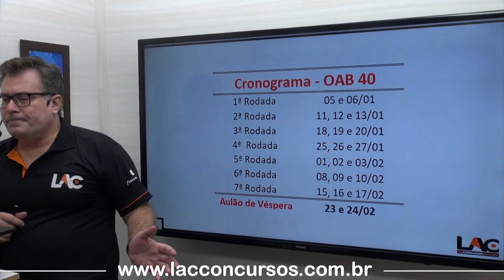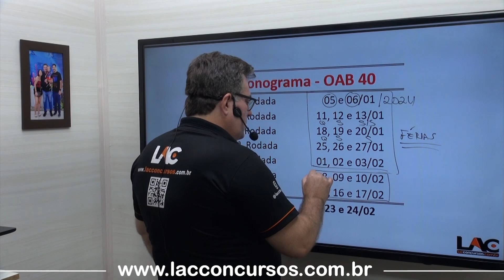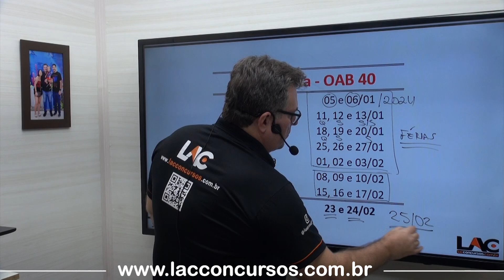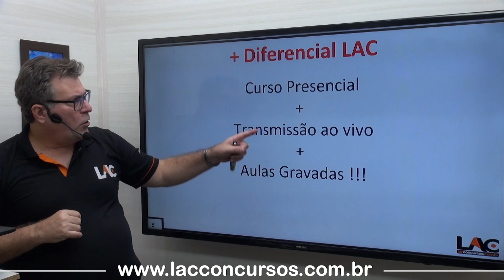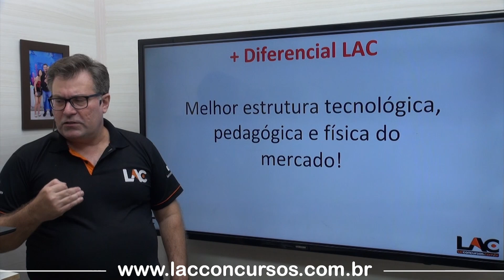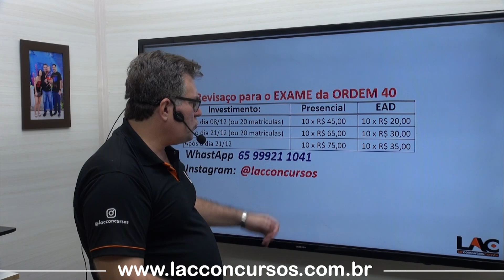Super Revisaço OAB 40°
Revisaço OAB 40° Exame de Ordem Unificado
Aulas Presenciais com Transmissão Ao Vivo
100% Foco na Banca FGV
Melhor Equipe de Professores
Investimento: A partir de 10X de R$20,00